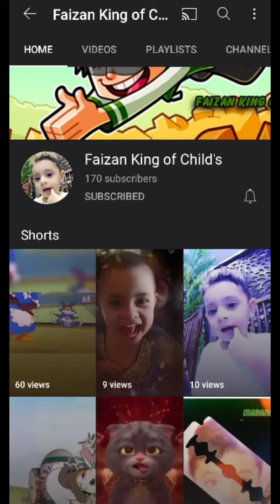Please Subscribe to this channel!😊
Hi guys!